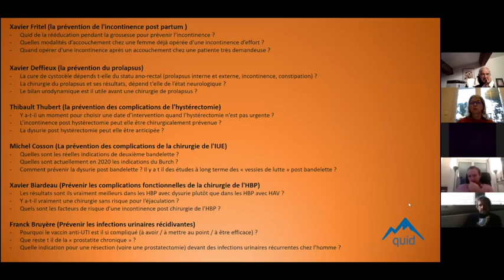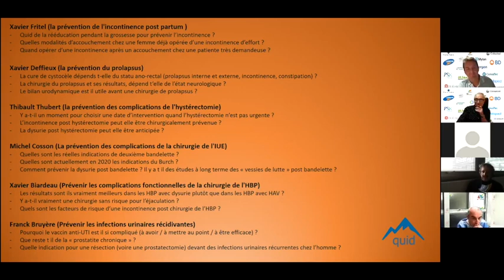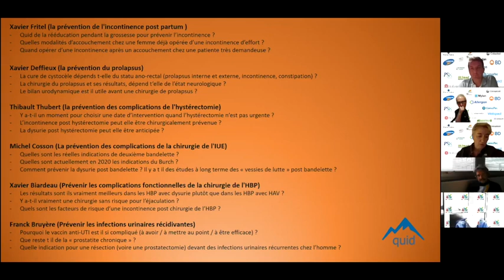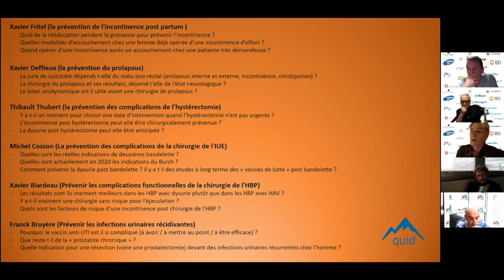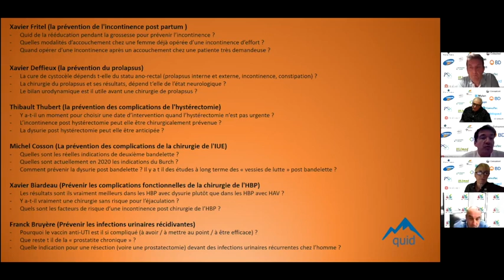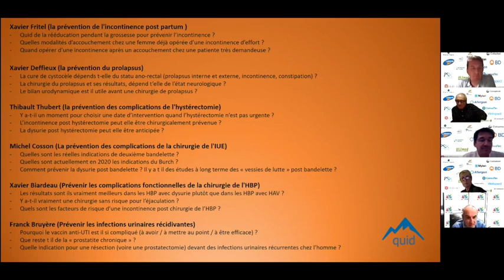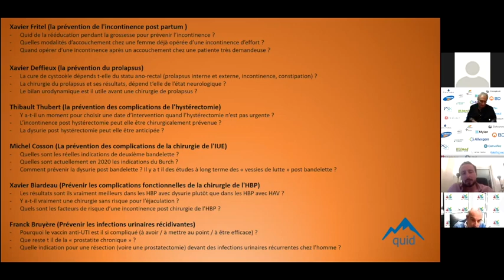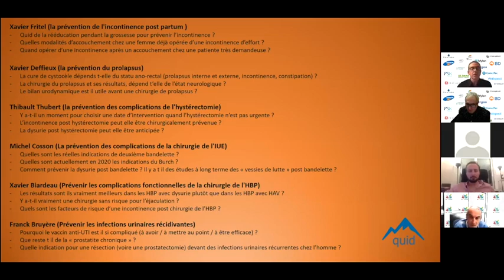Live : les complications de la chirurgie uro-gynécologique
Live session : les complications de la chirurgie uro-gynécologique